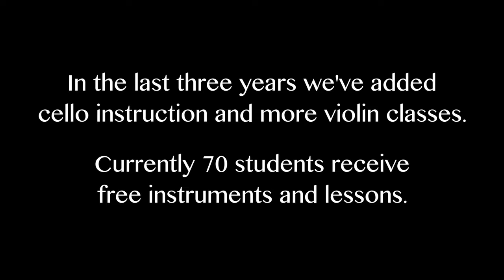Giving Tuesday May 2020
Take a trip down memory lane and see how far our Sprouts have come.

Keep the Music Playing during these uncertain times by making a small contribution to help our classes stay online during the summer.